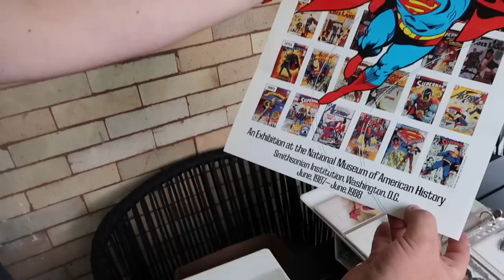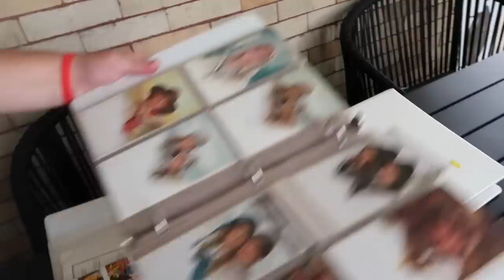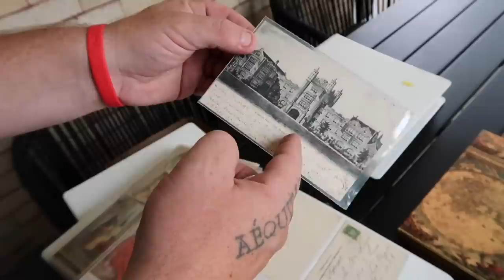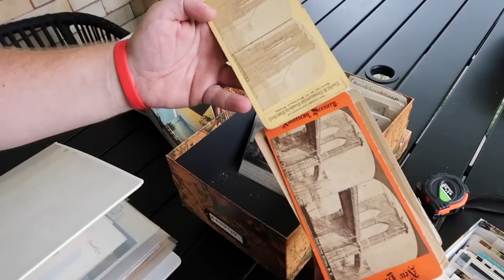I Bought a MASSIVE Dog Collection! | How much can I make? | Reselling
I bought a massive dog collection at Goodwill. In this video, I talk about what I spend and what I can get for it. And I've thrown in a little bonus footage that never made it on the channel.

--OUR CHANNELS--